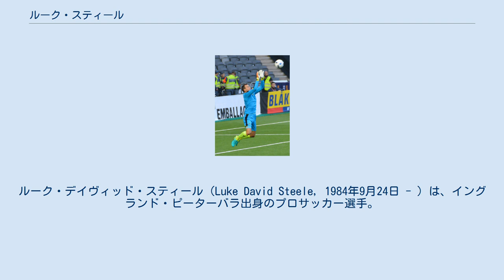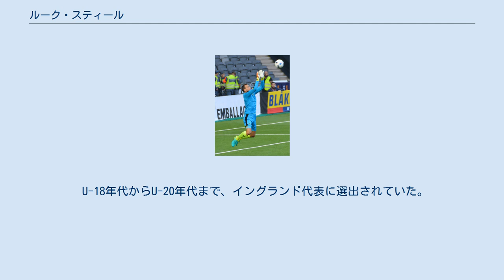ルーク・スティール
ピーターバラ・ユナイテッドFCの選手
ルーク・デイヴィッド・スティール（Luke David Steele, 1984年9月24日 - ）は、イングランド・ピーターバラ出身のプロサッカー選手。
ノッツ・カウンティFC所属。
 地元クラブのピーターバラ・ユナイテッドFCでキャリアをスタート。
2001年12月、マンチェスター・ユナイテッドFCの一週間トライアルに参加した。
その後、ピーターバラに一度戻り、2002年3月にレンタルの形でマンチェスター・ユナイテッドFCに復帰、U17チームとリザーブチームで数試合に出場した。
2002年4月にピーターバラに復帰し、同月のレディングFC戦でトップチームデビュー。
 2002年5月、マンチェスター・ユナイテッドFCに移籍。
移籍金は50万ポンドで、活躍次第で225万ポンドまで値上げされる。
しかしプレミアリーグでプレーすることは結局無く、2006年8月にポール・マクシェインと共にトマシュ・クシュチャクのトレード要員としてウェスト・ブロムウィッチ・アルビオンFCに放出された。
 2008年5月21日、バーンズリーFCに移籍。
 2014年7月17日、バーンズリーのフットボールリーグ1への降格を受け、ギリシャのパナシナイコスFCに移籍。
 2017年8月31日、ブリストル・シティFCに延長オプション付きの1年契約で移籍。
 2018年8月1日、ノッティンガム・フォレストFCに2年契約で移籍。
 2021年4月26日、ナショナルリーグのノッツ・カウンティFCへ加入した。
 U-18年代からU-20年代まで、イングランド代表に選出されていた。